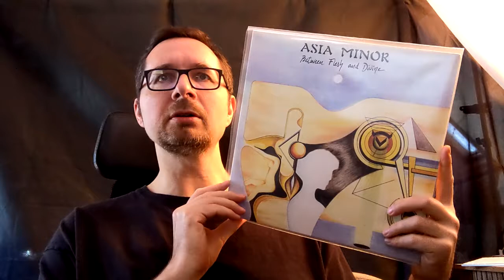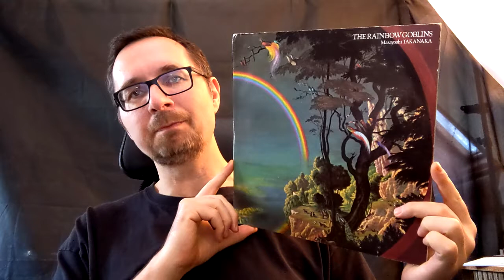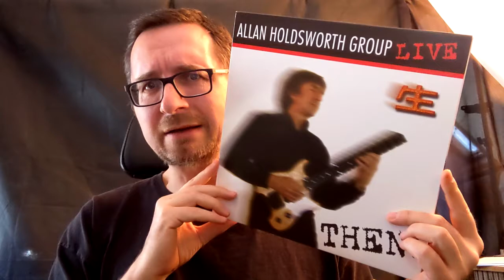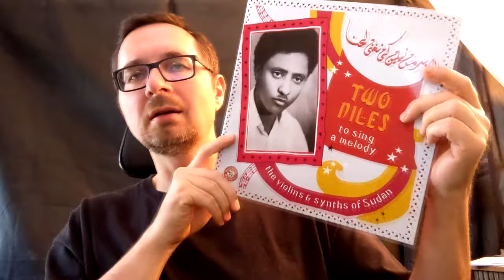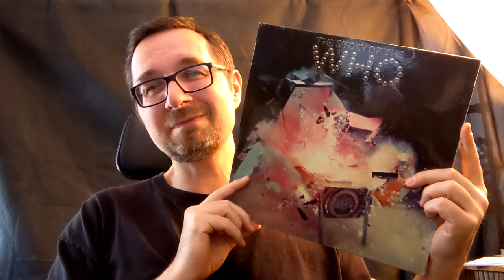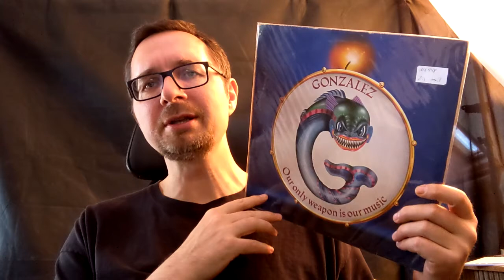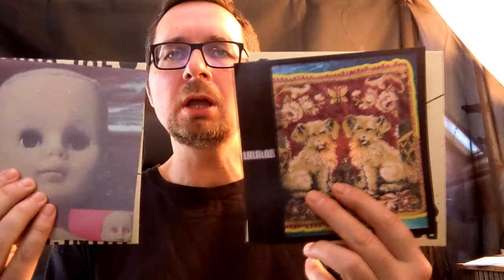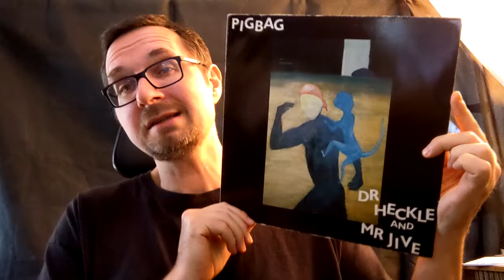VinylTag2022 - Rob Walker edition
I should stop using the word "lofty" in a wrong context.